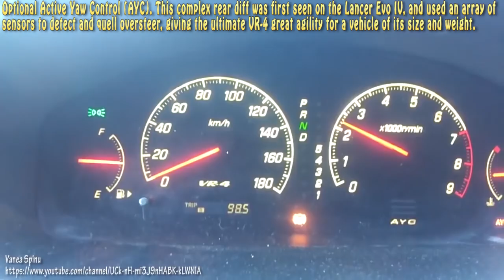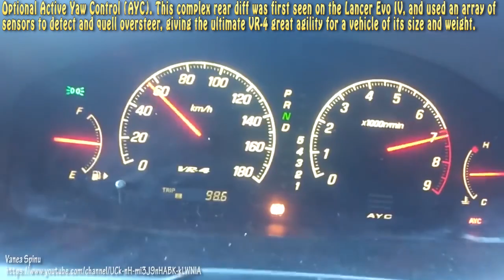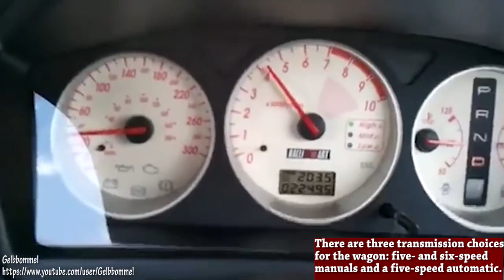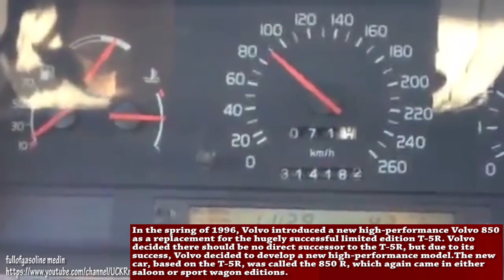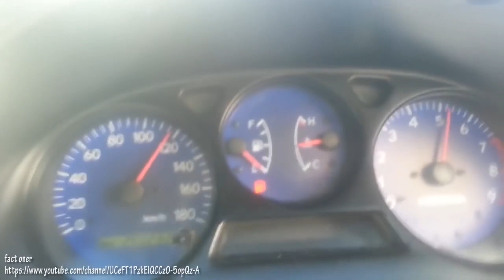5 Of The Best High-Performance Station Wagons in Automotive History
This video features 6 Of The Best High-Performance Station Wagons in Automotive History.